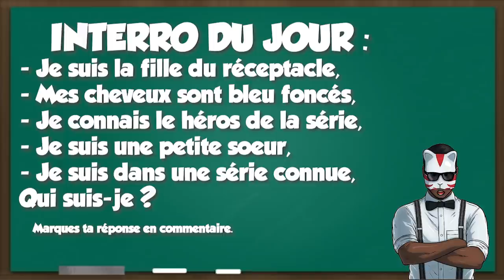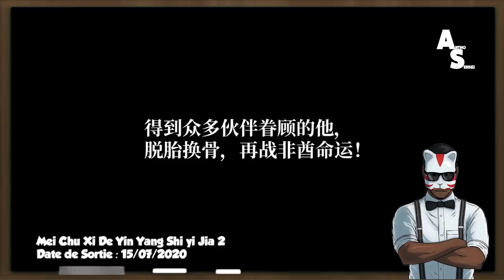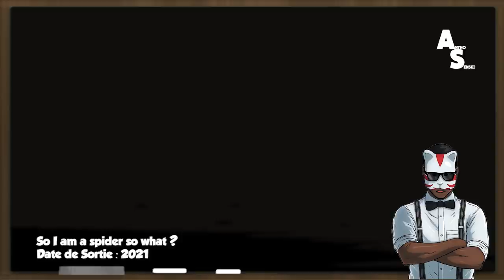SORTIES ANIMES : BORUTO, GINTAMA, VIOLET EVERGARDEN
plus▼

Hello les gens !!! C'est Antho Sensei aujourd'hui on va parler des sorties animés.

                                        『 Antho Sensei』

                                         『 Remerciements 』

Chanteuse de la musique d'intro : Smile For You nightcore
Sources des actus :